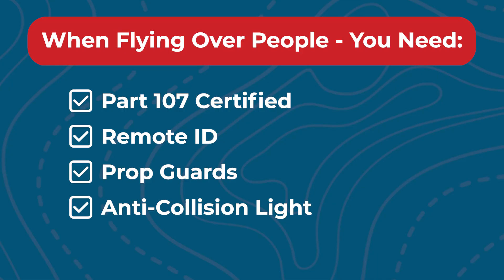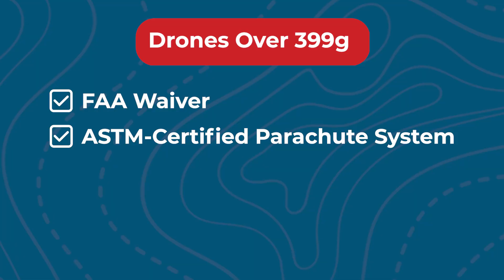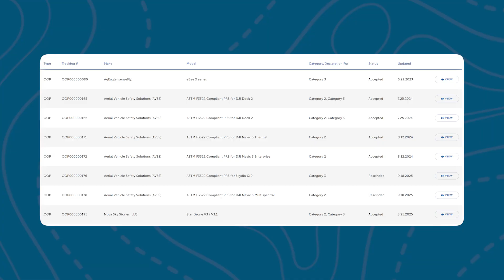Can You Fly a Drone Over Yourself? (FAA Rules Explained)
Can you legally fly your drone over yourself, a visual observer, or your friends? In this video, we break down what the FAA actually says about flying over people, including the rules, categories, and waivers you need to know.

0:00 Introduction
0:42 Rules for Flying a Drone Over People
2:44 Visual Observer’s

🖥 Elevate your drone journey with our practical Drone Business Blueprint course.

👷‍♂️ Register for a drone mapping workshop in one of our 5 locations

🛩️  Flying a DJI Mini 4 Pro or Air 3S?
We built free, model-specific training to help you fly with confidence and skip the trial and error.